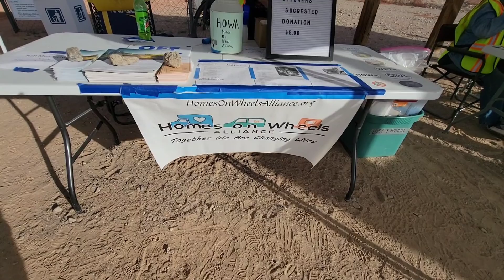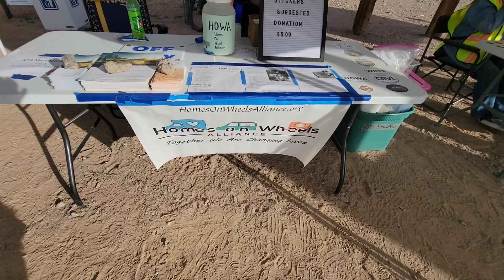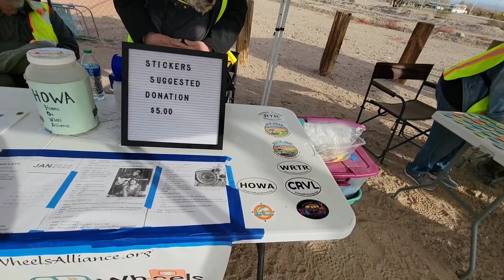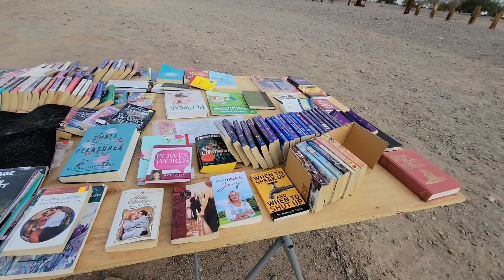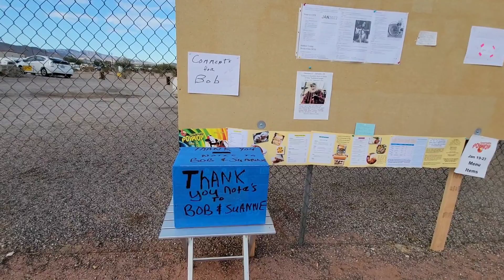Curious about the RTR? What the RTR is really Like! Please 👍 Comment Share and Subscribe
Are you Curious about the RTR? Here is the Poop!If you want to write to us, send stuff, Here is our address:

1752 E. Lugonia Ave. 117-9